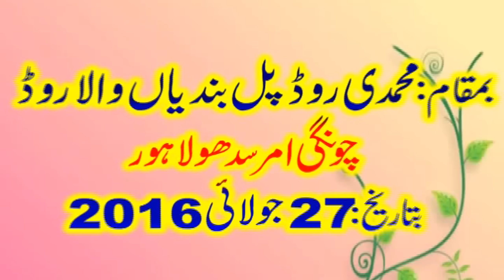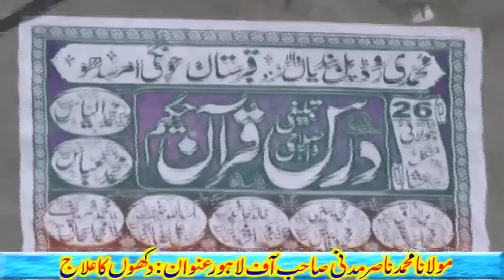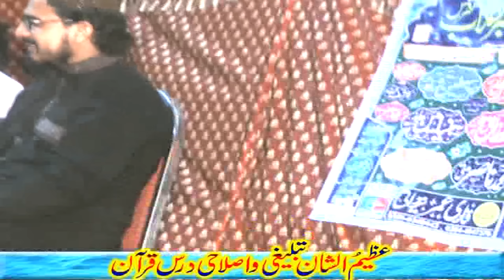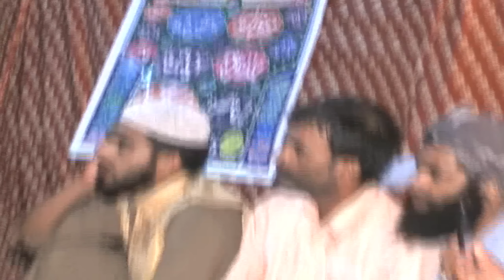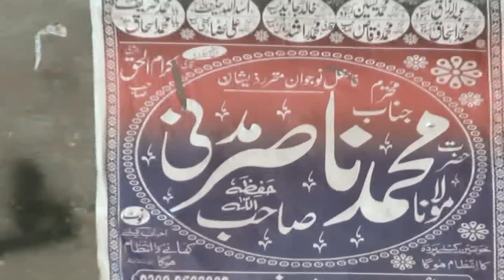Dukhan da ilaj by Molana Nasir Madni | Chungi Amar Sidhu Lahore | 27-07-2016 [Ultra HD | 1440p]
Exclusive Bayan: Dukhan da ilaj by Molana Nasir Madni | Chungi Amar Sidhu Lahore | 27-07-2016 [Ultra HD | 1440p]
uploaded by: Hafiz Muhammad Abid